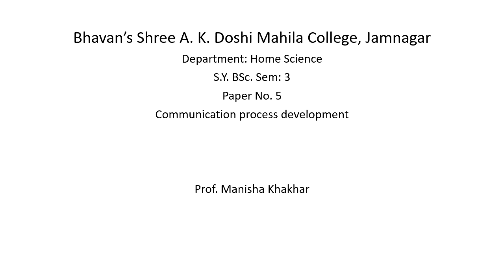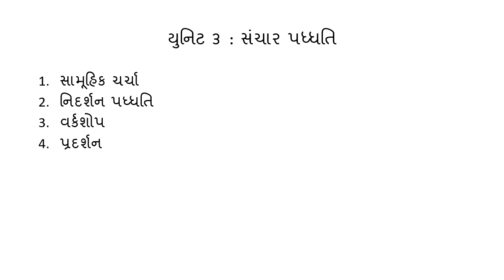lecture 9 unit3 bsc sem3 Manisa Khakhar